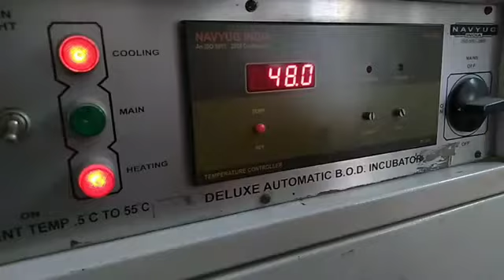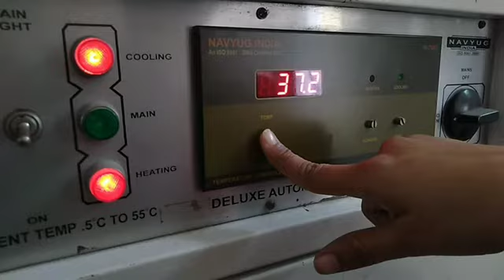Determination of Microorganisms in soil | practical microbiology | Pharma tech |Urdu subtitle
determine microorganisms from soil